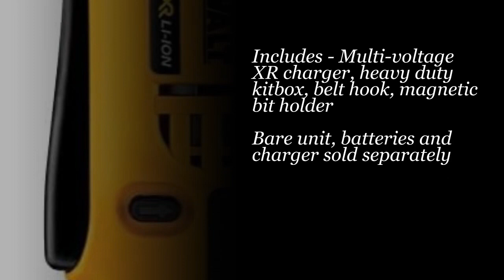DeWalt DCD740N-XJ Cordless 2-Speed Angle Drill - 18V XR Lithium-Ion - Bare Unit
The DCD740 18V XR Lithium Ion Right Angle Drill Driver is ideal for a variety of applications. The multi-trip trigger and compact design make it comfortable and easy to reach tight spaces. Bare unit, batteries and charger sold separately.